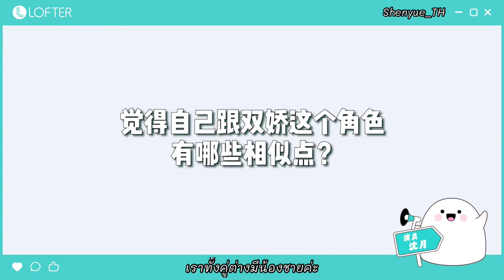ความประทับแรกของเสิ่นเยว่ที่มีต่อพี่แจสเปอร์ คือ เป็นเจ้าชายนักจูบแห่งเอเชีย😁💋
ShenYue x Lofter

ความประทับแรกที่มีต่อพี่แจสเปอร์ คือ เป็นเจ้าชายนักจูบแห่งเอเชีย😁💋